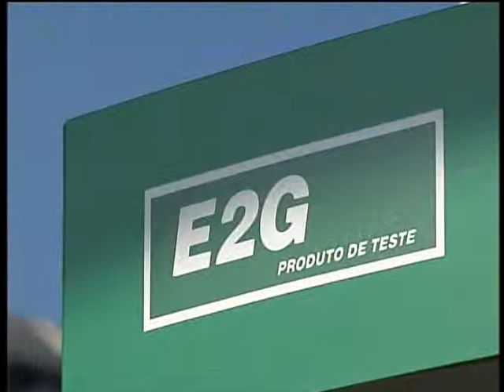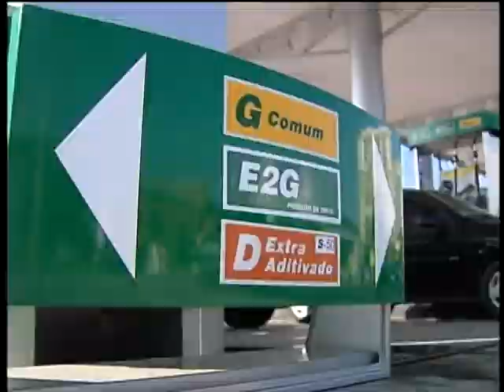Petrobras apresenta o Etanol de Segunda Geração na Rio+20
NBR NOTÍCIAS - 14.06.12: A Petrobras apresentou na Rio+20, nesta quinta-feira (14), o Etanol de Segunda Geração (E2G), que aproveita o bagaço da cana-de-açucar e amplia em até 40% a produção do biocombustível. A empresa também tem outras açõe que prioriza a conservação e proteção do meio ambiente.